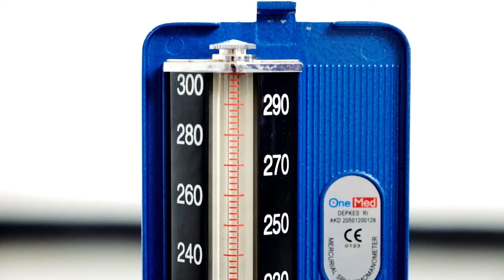Dokter 24 : Anemia Pada Ibu Hamil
Anemia adalah gejala kekurangan darah yang mungkin sering Anda alami. Namun, apa yang terjadi bila ibu hamil yang mengalami anemia? Nah, dr. Silvia akan memberitahu Anda cara mengatasi anemia pada ibu hamil. Salam Sehat.
ANEMIA DURING PREGNANCY
Anemia is a condition of blood deficiency that you might often experience. However, what will happen to a pregnant woman who has anemia? Now, dr. Silvia will let you know how to treat anemia during pregnancy. Salam Sehat.

MEDI-CALL: DOKTER KE RUMAH ANDA